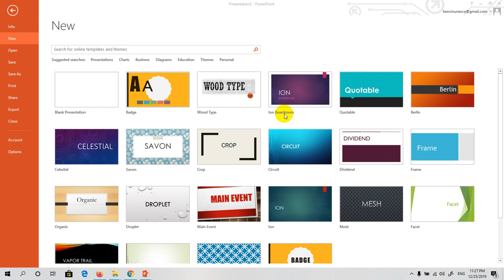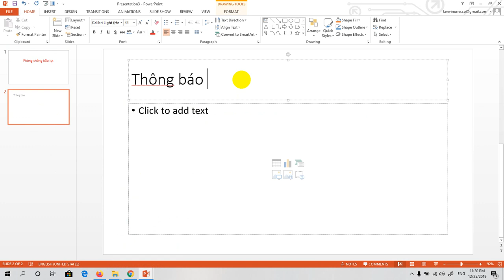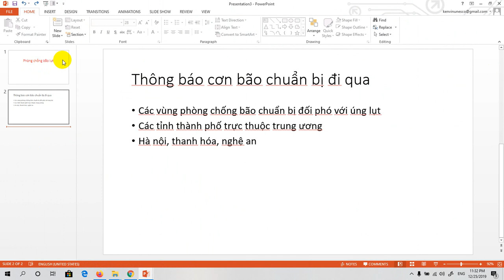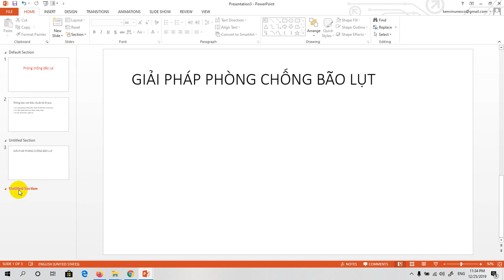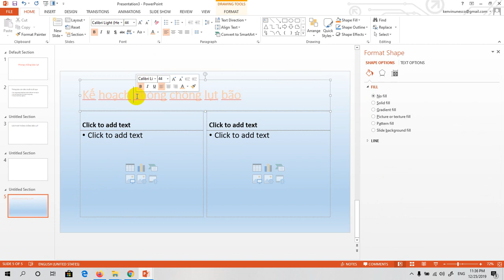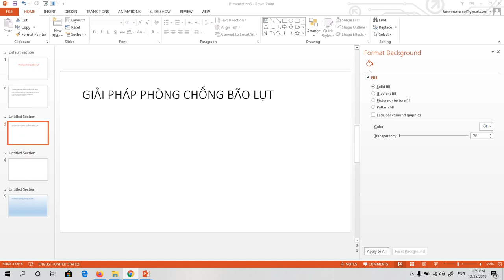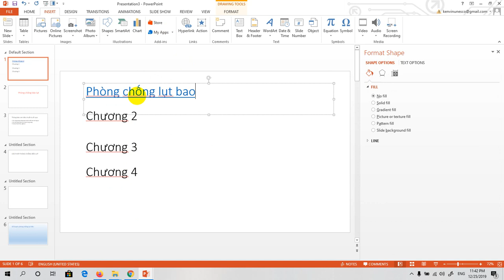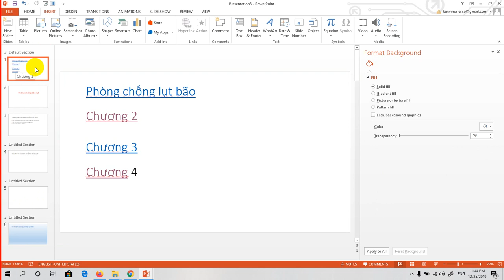THI POWERPOINT ( theo đề thi bạn diệp gửi) ( Xem từ phút thứ 2 của video) Phần đàu không đúng